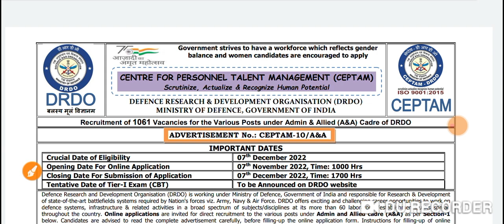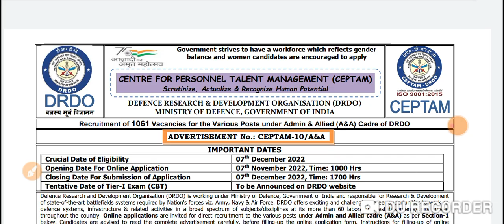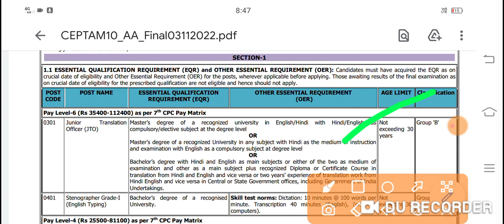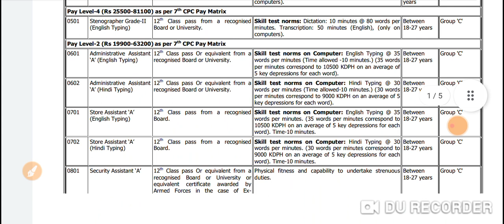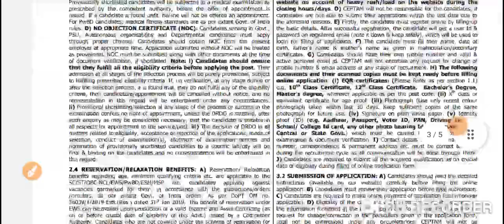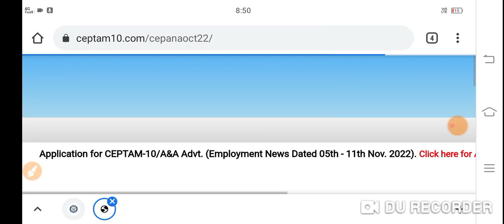wb govt job vacancy 2022 | DRDO CEPTEM vacancy 2022 | drdo new vacancy 2022 | madhyamik pass job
DRDO CEPTEM notifications 2022
DRDO new recruitment 2022
drdo fireman recruitment 2022
drdo assistant vacancy 2022
Fireman job vacancy 2022
Fireman new recruitment 2022
fireman vacancy 2022
assistant recruitment 2022
assistant job vacancy 2022
stonographer recruitment 2022
central govt job recruitment 2022
10th pass job vacancy 2022

karmasangsthan paper
karmasangsthan today
10 pass job in West Bengal
12 pass job in West Bengal